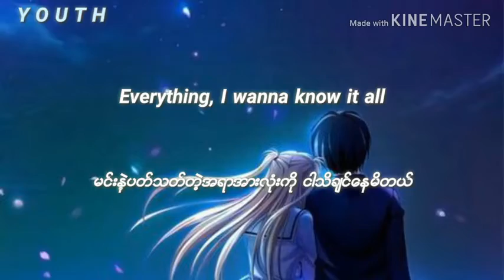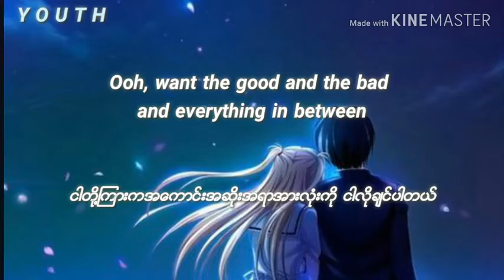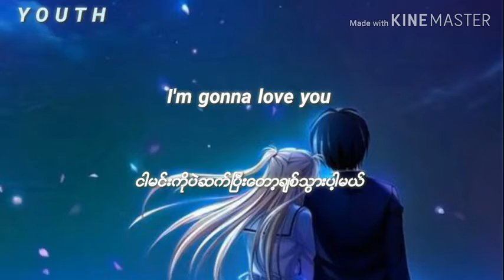10000hours Dan+Shay & Justin Bieber English and Myanmar sub